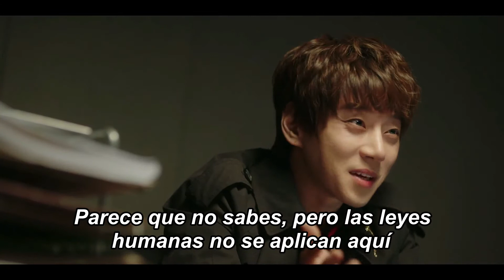[LOTTE DUTY FREE] Webdrama Season2 'Secret Queen Makers' - Capítulo 4 [Sub Español]